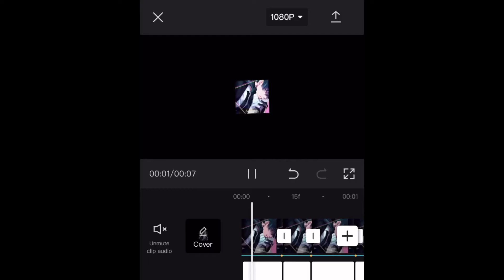Wanted to try something lol